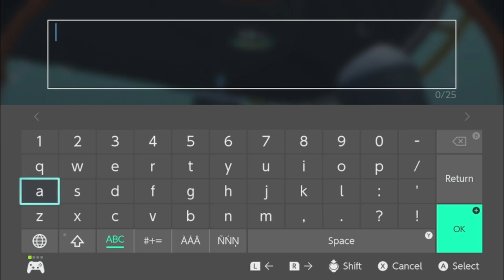Subnautica ep 2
Tonight ARC_2_Recall gets set up to explore the ship and see what is hidden inside.